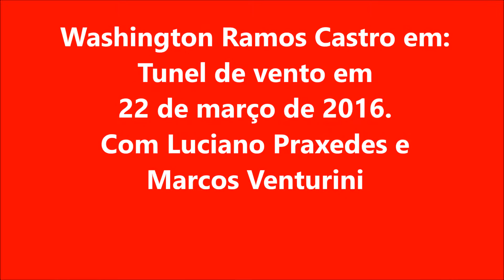Qual a importância do Tunel de Vento para o paraquedista?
Treinamento para BBFem março de 2016 - São Paulo